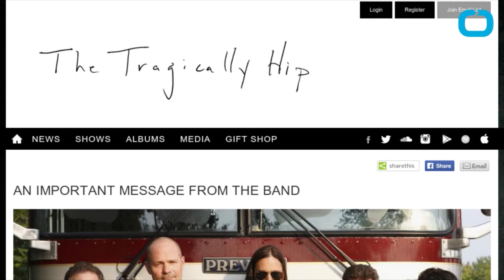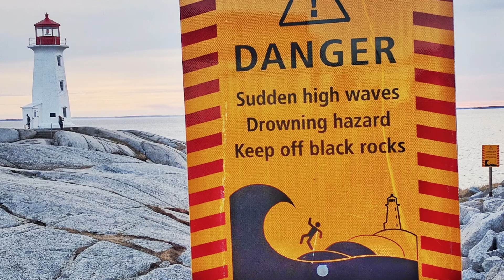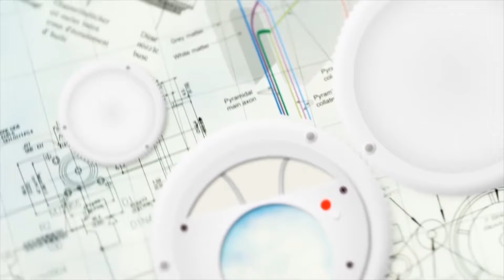Tin Canada - May 25